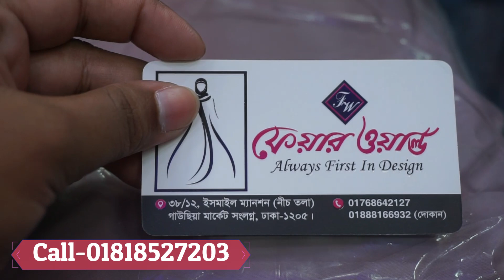কম বাজেটে সলিড কালার সিম্পল আবায়া কিনুন/Solid colour abaya collection.